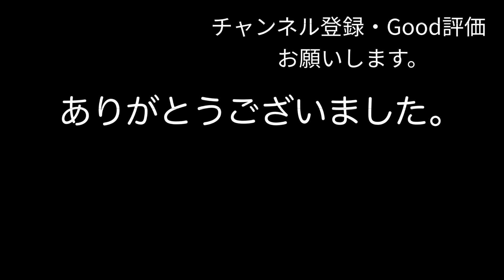【第7弾】もののけ姫メドレー【トロンボーン四重奏多重録音】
もののけ姫のメドレーを演奏してみました。
もののけ姫〜アシタカせっ記〜アシタカとサン

こちらのジブリトロンボーンアンサンブルの中に入っている、もののけ姫メドレーを演奏しました。